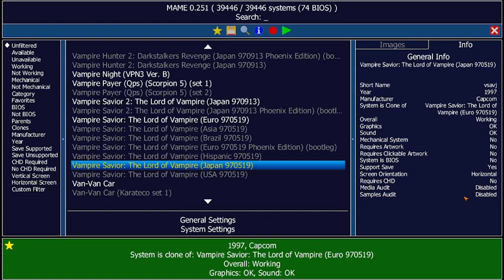Vampire Savior: The Lord of Vampire Arcade - Jp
Vampire Savior: The Lord of Vampire
[vsavj] (Japan 970519)